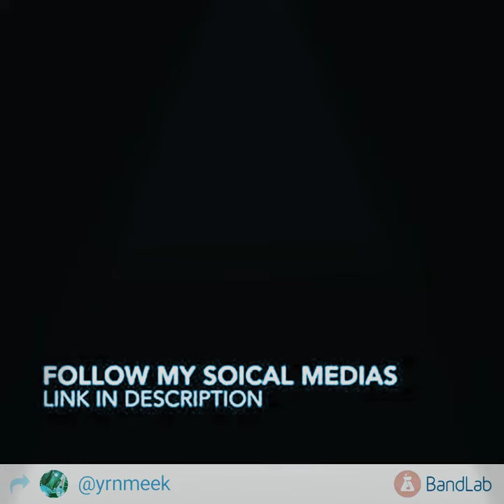KING LOCUS - NO LUV (LoyaltyShowoffProd)